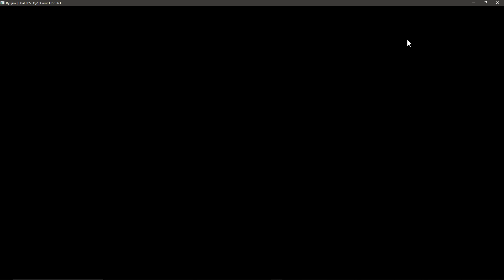RyujiNX 1.0.1315 One Piece: Unlimited World Red - Deluxe Edition New GamePlay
Emulation Channel
PC ESPECIFICAÇÃO
WINDOWS 10 INSIDER PREVIEW 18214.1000 (RS_PRERELEASE)19H1
Asus B85M-E/BR
20GB RAM DDR3 1600MHZ
PROGRAMA GRAVAÇÃO VIDEOS AUDIO NVIDIA SHADOWPLAY